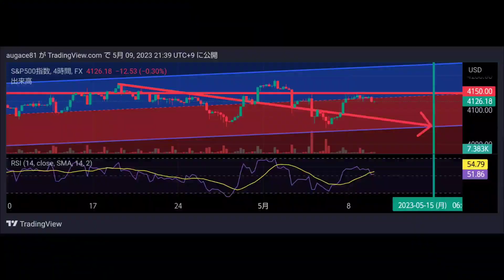SP500forecast🦁1分動画でS＆P500の予想🦁2023/5/9